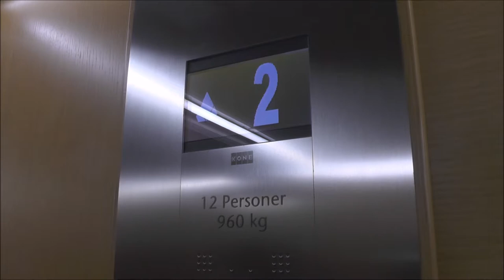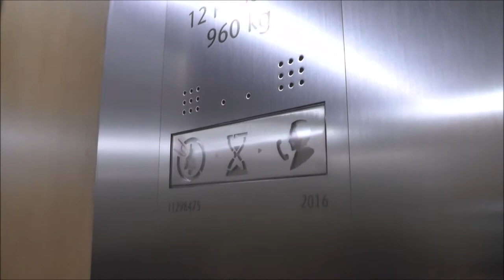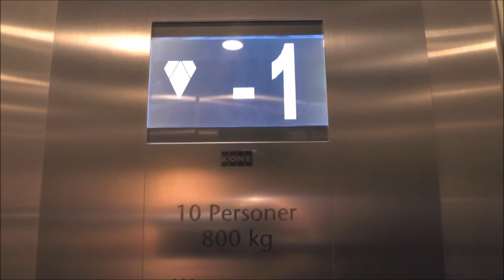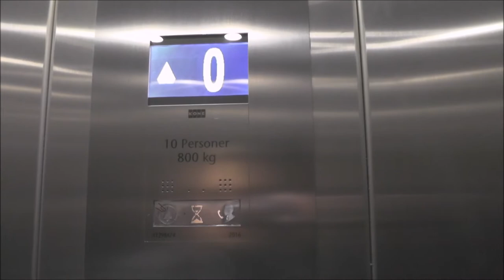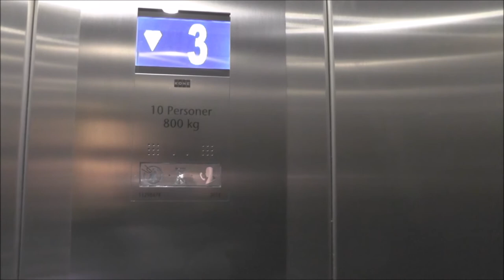KONE MiniSpace Traction elevators @ Linnégatan 2, Stockholm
Manufacturer: KONE
Installation year:
Current moderniser:
Latest modernisation year:
Serial Number:
Capacity: _Kg (_lbs.) - _ Persons
Floors: _ =

Location: Linnégatan 2, Stockholm (Östermalm) SWEDEN!